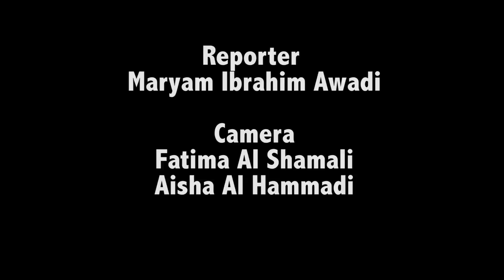Madame Christine Lagarde at Zayed University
Interactive Discussion on "Youth in the Arab World" with Madame Christine Lagarde at Zayed University, Dubai.

Her Excellency Sheikha Lubna Bint Khalid Al Qasimi, Minister of State for Tolerance, President of Zayed University received Madam Christine Lagarde, Managing Director of the International Monetary Fund (IMF), and her distinguished accompanying delegation at Zayed University in Dubai campus.

Report by College of Communications and Media Sciences (CCMS).